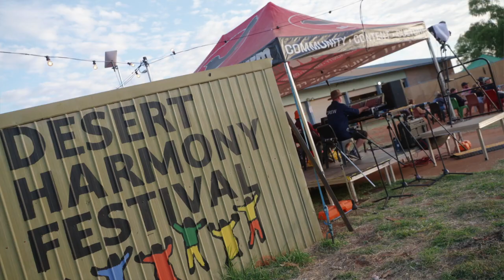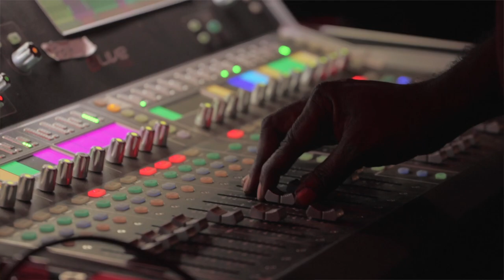Desert Harmony Festival 2023: Kunjuku, Anyinginyi Jangarlki Kapi Kaminya Palpuru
Video by: Andre Sawenko, MeThinks Media